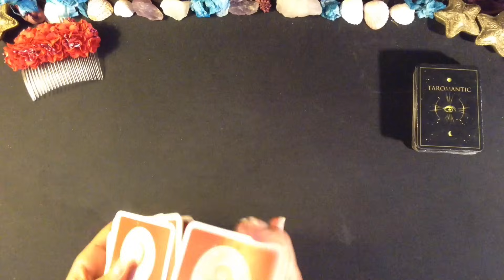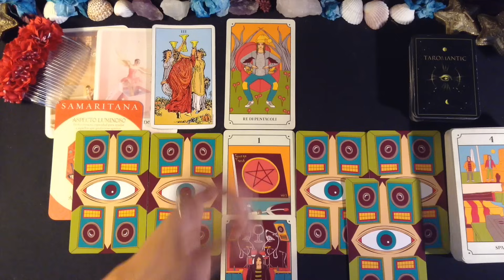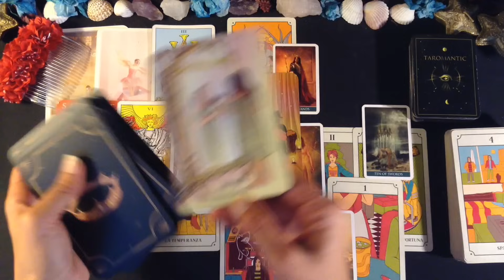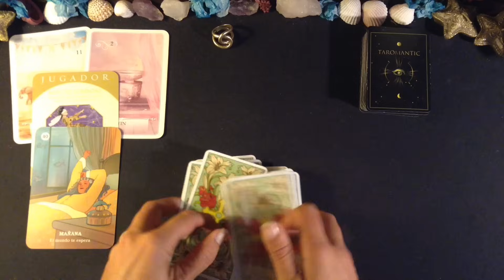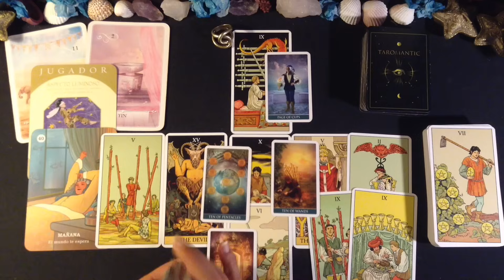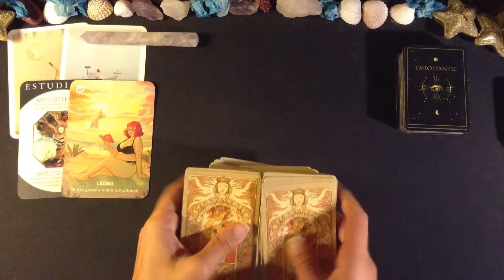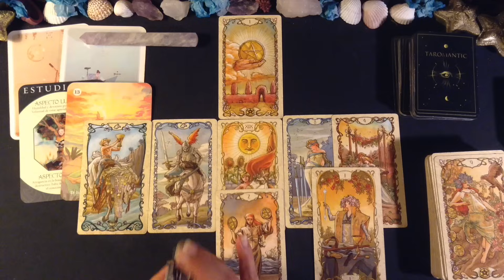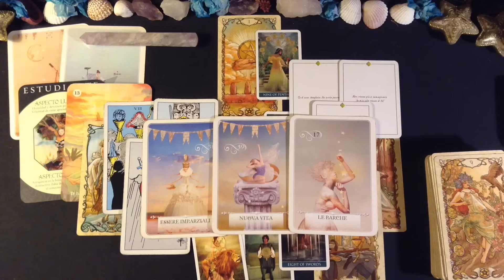TI STA PER ACCADERE !! ECCO LE NOVITÁ DEI PROSSIMI GIORNI ! SCEGLI UNA VARIANTE!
Prima Fermaglio Rosso 2:56
Seconda Anello 22:04
Terza Ametista 40:16

Ho una formazione in Medicina olistica e Discipline esoteriche, specializzata in Tarologia e Psicologia degli Archetipi.

IL RISVEGLIO DELLA COSCIENZA , il mio primo Libro (Tesi di laurea)
è disponibile mandando una mail all 'indirizzo :
scrivere in oggetto - TESI DI LAUREA -

Questo è il sito dell' Imaginal academy di Selene  @nonterapia

GRAZIE INFINITE!

Un abbraccio
Francesca